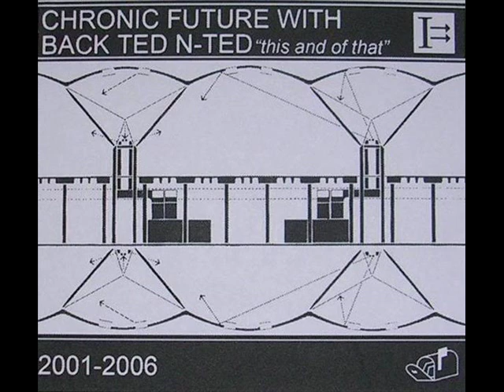Chronic Future - Shellshocked (Remix)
Shellshocked (Remix) by Chronic Future off of their limited edition release This And Of That.

1. All Things Considered
2. Temper Anthem
3. Shellshocked (Remix)
4. Home Game
5. If You Ever Run
6. Flight Of The Birds
7. Jupiter (Future Lords)
8. Insects
9. The Summer Of 1980
10. Antarctica